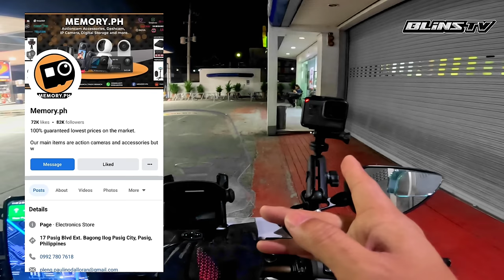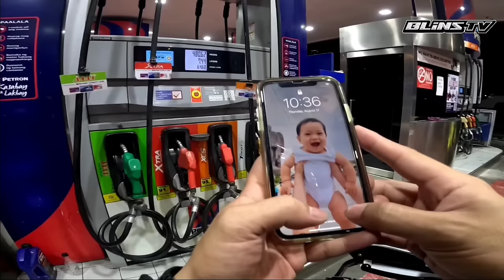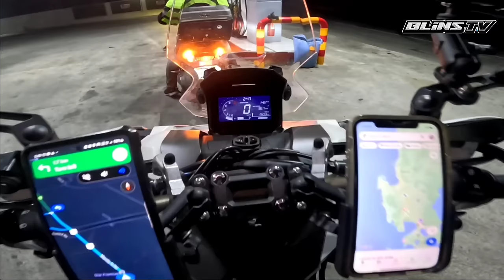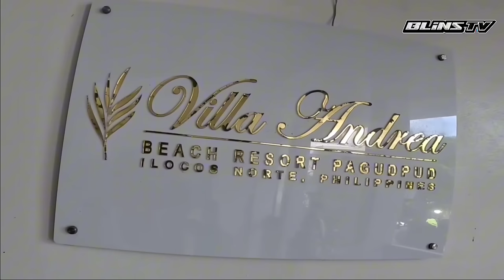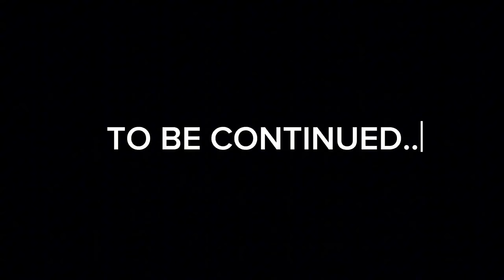NORTH LUZON LOOP | Day 1 | Manila to Pagudpud Ilocos Norte | Honda ADV160 | BlinsTV